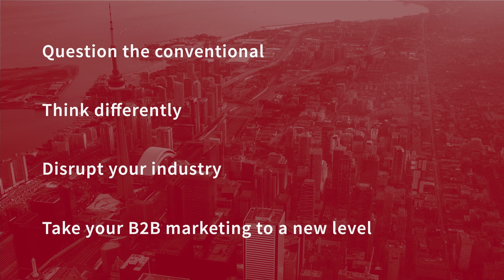[B2B Marketing] Tom Hunt - How B2B Marketers Can Improve Their Revenue-Generating Activities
[EP 105]

We can all agree that in today’s fast-paced world, interruption is the enemy. With this in mind, B2B marketers need to continuously improve the way they are building trust, credibility, and likability for their brands among members of the target audience.

In this week’s episode, we have a conversation with B2B marketing expert Tom Hunt (Founder and Head of Account Management, Fame) about what marketers need to do to stay at the top of their game. Tom elaborates on how using a niche-focused podcast adds incredible value to a B2B target audience, what mistakes to avoid, the trends and shifts that are impacting B2B marketing, and what marketers can do right now to improve their revenue-generating activities.

Topics discussed in this episode:
• ‘Interruption is the enemy” - Tome elaborates on what it means [1:53]
• An example of how you can get your target audience to like and trust you by providing them with highly relevant content [4:55]
• Reasons why many B2B companies are impatient in terms of getting results from marketing [9:56]
• How a niche-focused podcast adds value to a B2B target audience [12:26]
• "Fame formula” - Tom talks about how he helps his clients by using the “fame formula” [14:07]
• What good content should be and look like [17:01]
   o Experimenting with the format
   o Getting the insights from deep expertise
• Major trends or market shifts that could impact the way that B2B marketers are rolling out revenue generating activities [20:25]
   o Problem of attribution
   o Attention prices on social platforms
   o ChatGPT
• A status quo that Tom passionately disagrees with [27:03]